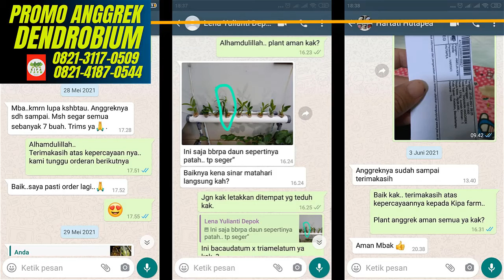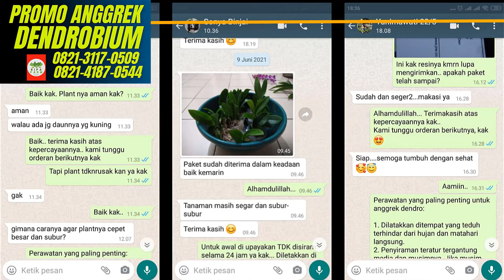Paket Anggrek Dendro Murah Terbaru, Paket Anggrek Murah KIPA Farm 0821 3117 0509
Pembelian 200rb dapat 10pcs
Pembelian 150rb dapat 7pcs
Pembeian 110rb dapat 5pcs
Harga satuan 25rb

JUAL ANGGREK DENDROBIUM T. SHIOI